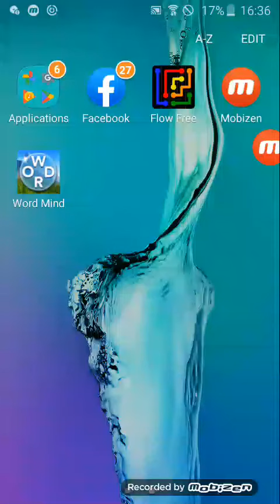level 56 - 57